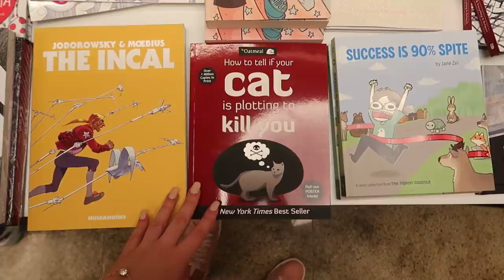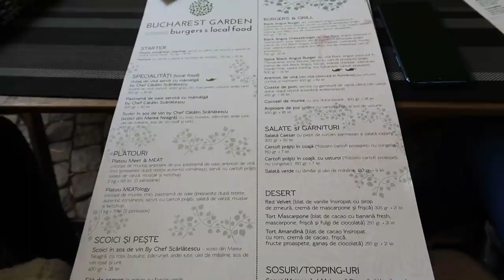Un vlog de weekend ❤️ Plimbări prin Cărturești, Centrul Vechi și MiniPrix + MiniHaul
andreeapletoianu 🎀

📬 Pentru scrisori:
Andreea Pletoianu
București
Oficiul Poștal 18
Căsuța Poștală 128

Cu ce filmez? 📹Cu Canon G7X Mark II